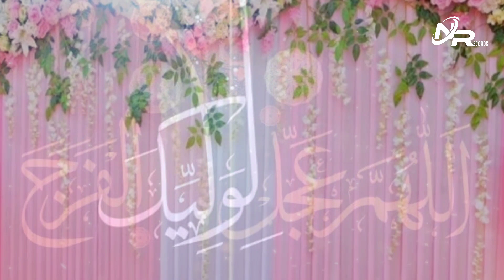Istigasae imame zaman (Purgi) 15 shabaan 2021 -22 Ahmad Raza Kalam Taqi khan Nayaab